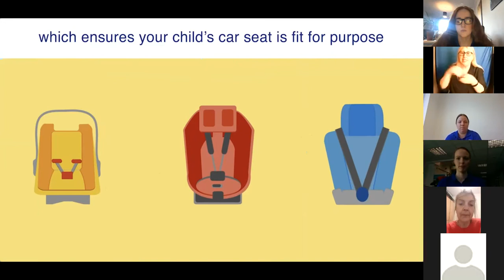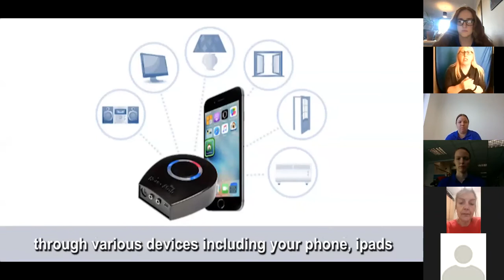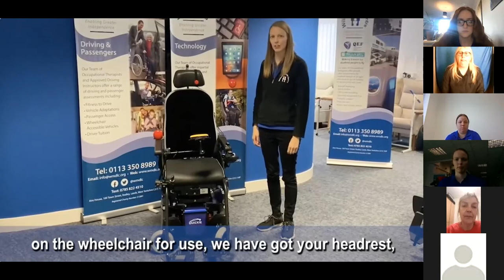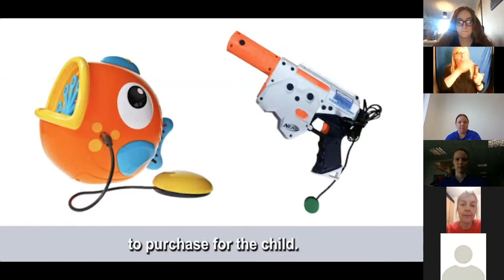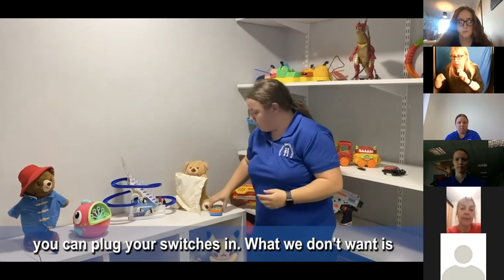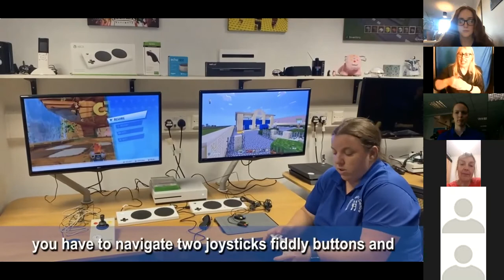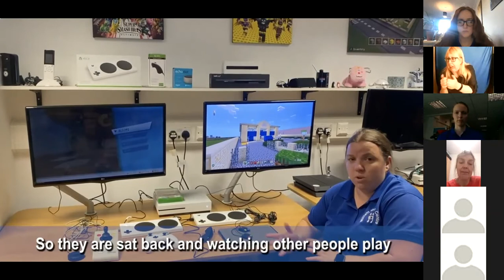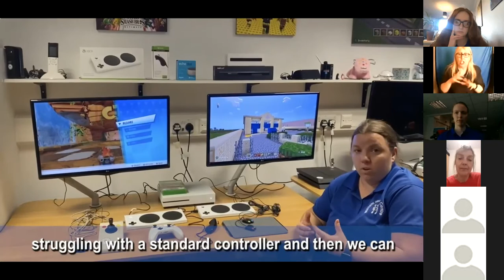William Merritt Centre, Tech & Toys Webinar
The William Merritt Centre is offering information and advice about technology adaptations that are available for disabled people for general daily use of IT equipment, gaming and advice on how to adapt mainstream toys for disabled children.